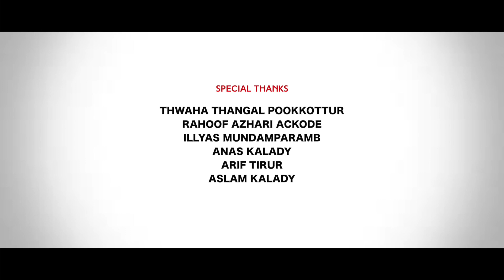New Super hit Madh Song | Latest Super Hit Islamic Song 2020 │HowshibMuthanoor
➤Lyrics: Jafar Sa'adi Irikkur

➤Singer: Howshib Muthanoor

➤Producer: Mina Bidadi

➤Marketing: fouzan Media

➤Camera: Asif Amriyil

➤Editing: Mufazil Anakkad

➤Studio: Mac Bro

➤ Director : Shabeeb Kodini

➤ Abideen Faizy Kodumudi

This Officeail Islamic Songs Channel

For More Details Please Contact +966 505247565 only WhatsApp